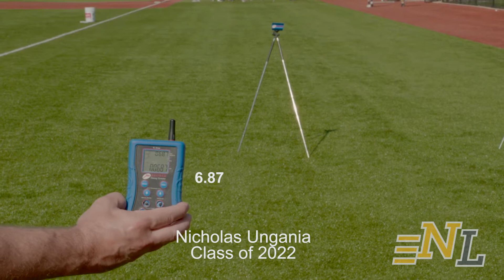Nicholas Ungania - Class of 2022